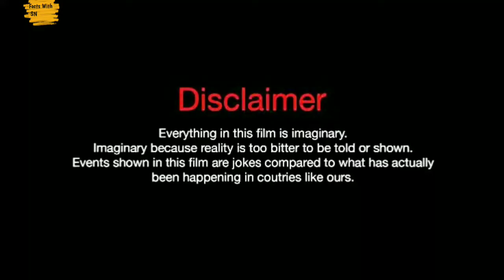Yuan Bingyan. Lifestyle. Biography. Net worth. Hobbies. Age. Height. Boyfriend. Facts With SN.